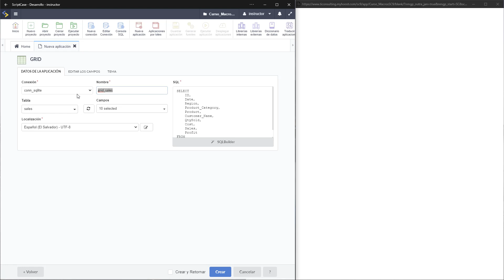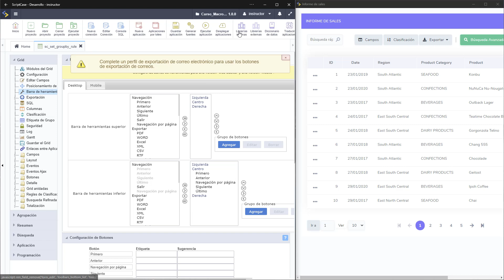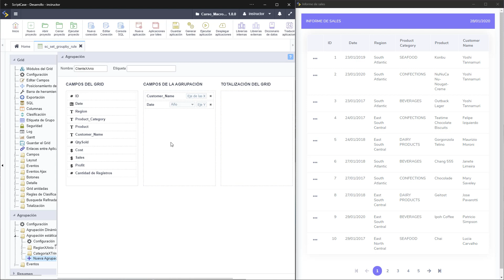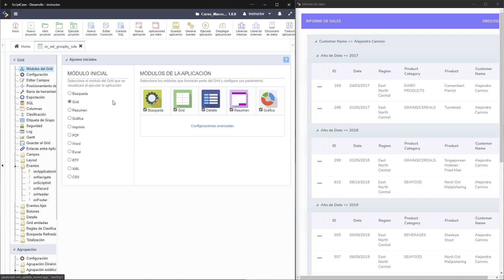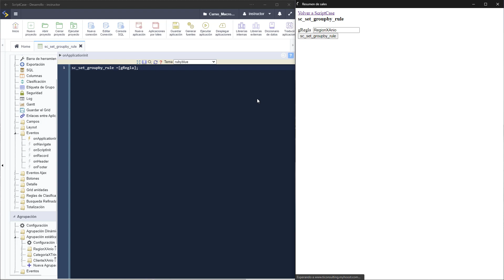Scriptcase Macros - Módulo Control ( sc_set_groupby_rule )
Macro se usa para seleccionar una regla de Agrupación específica.